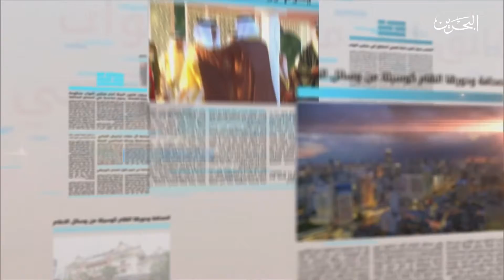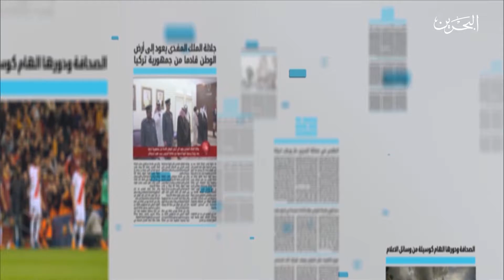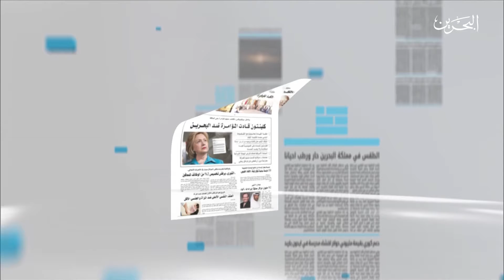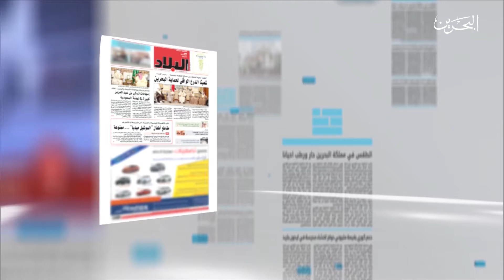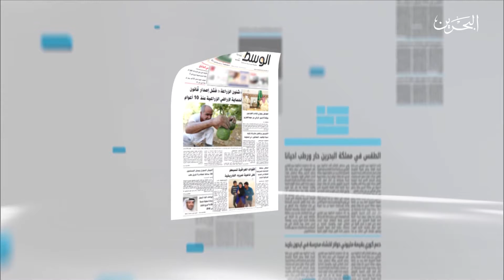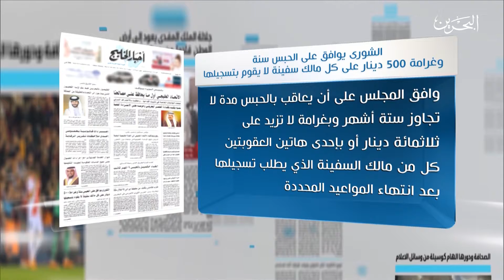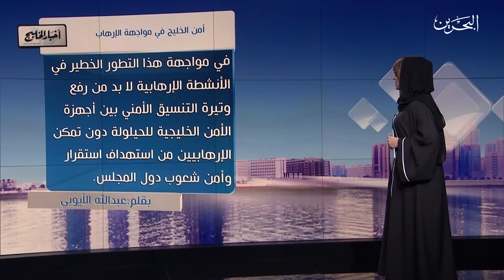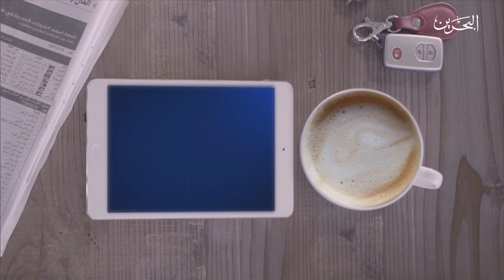برنامج صحافتكم | 14-11-2016